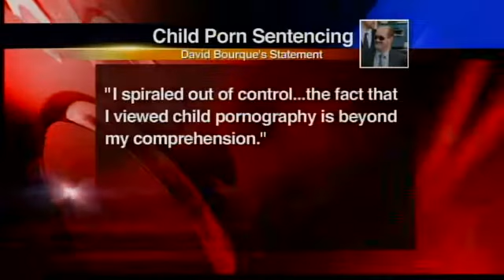Former police captain to spend 10 years in jail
Former Granby Pd Captain David Bourque was sentenced to ten years in federal prison for possession of child pornography.